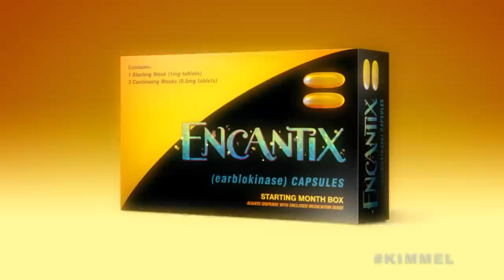Lin-Manuel Miranda on Encanto Oscar Nom, Response to Bruno & Andrew Garfield in tick, tick…Boom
Lin-Manuel talks about our keyboard player Jeff Babko playing on the Encanto soundtrack, getting nominated for an Oscar, his amazing response during the La La Land/Moonlight Oscar mix-up when Jimmy hosted, his parents bringing a bus full of friends and family to see him perform in Jesus Christ Superstar, casting Andrew Garfield in tick, tick…Boom and getting possible Spider-Man spoilers, and since the songs from Encanto have become an obsession across the globe, Lin-Manuel introduces a new medication that can help.